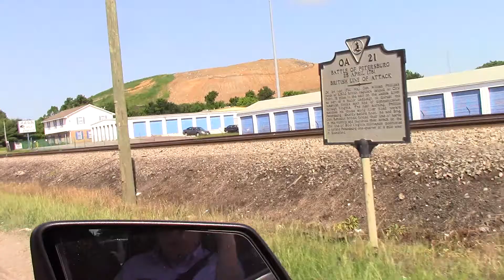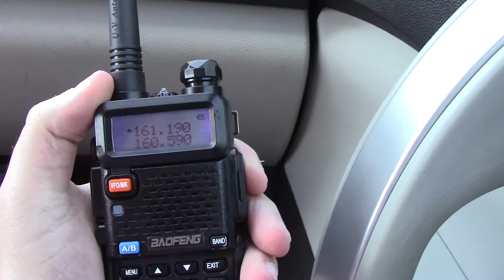NS 1069 LEADS NS V11 23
WHAT A TREAT THIS WAS.   HERE I CATCH NS V11-23 WITH NS SD70ACE 1069 AND NS C40-8W 8436 WITH A DECENT SIZE TRAIN.  HE WAS PARKED WAITING FOR THE DISPATCHER TO GIVE HIM THE ALL CLEAR.   THIS IS THE SECOND TIME I HAVE SEEN THIS PRETTY GIRL!!  HAHA.   HOPE YOU ENJOY.